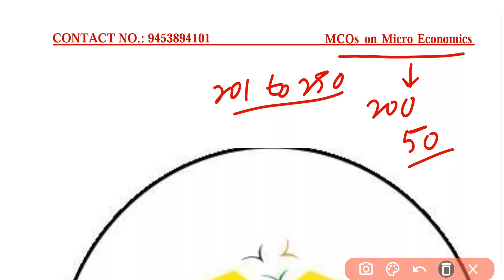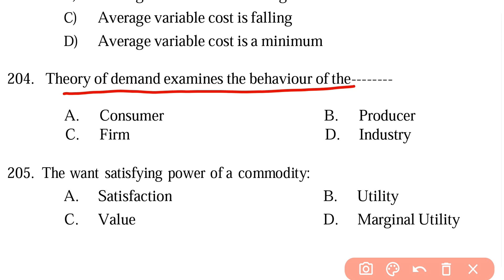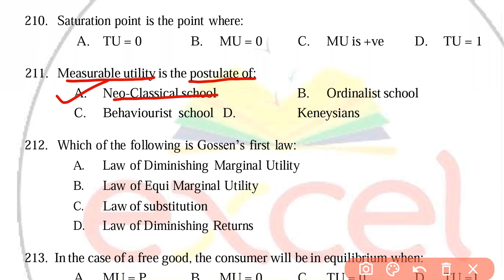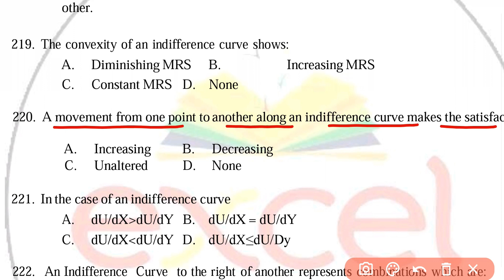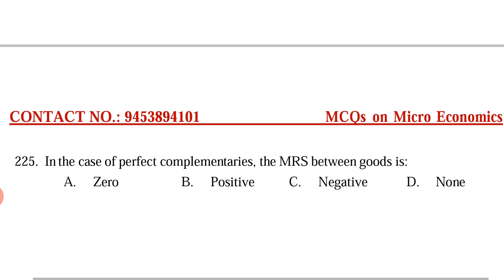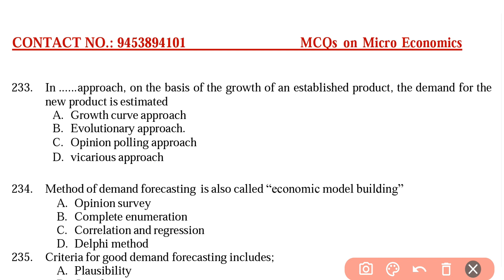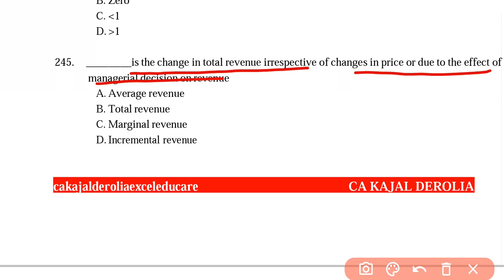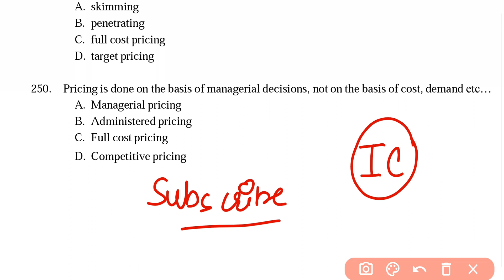Micro Economic MCQ | Multiple Choice Questions with Answer| Detailed Explaination | Part 5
Published on 22nd July, 2022

In this video we are going to discuss about MCQ on Micro Economics.
Micro Economics is very important topic for CA Foundation / CMA Foundation / Mcom Entrance Exam / Other Competitive Exams.